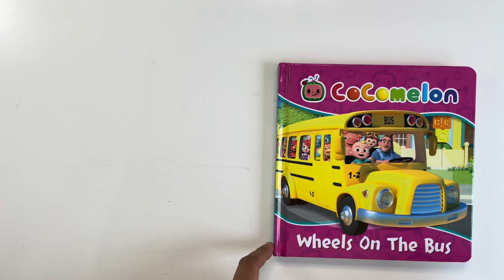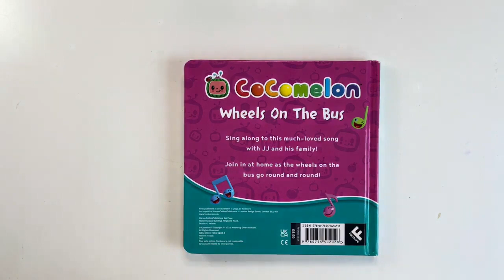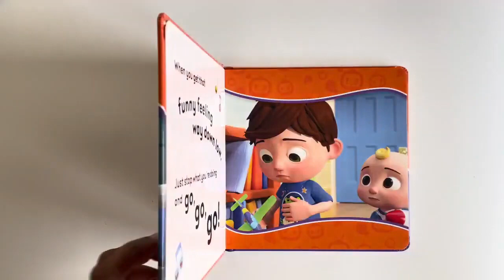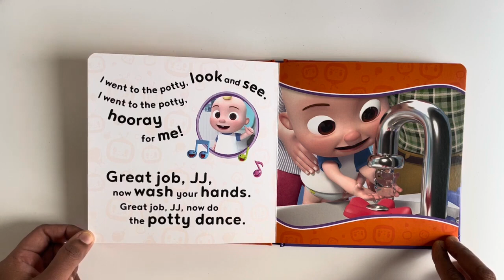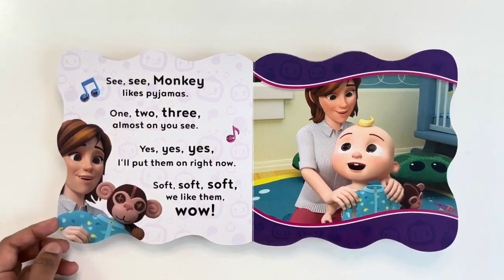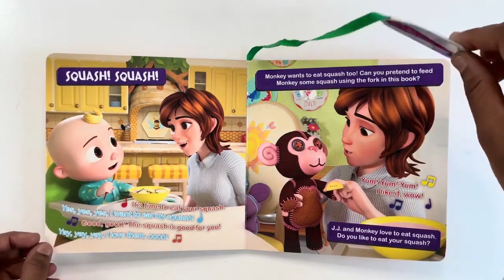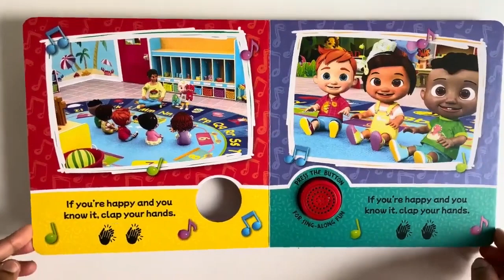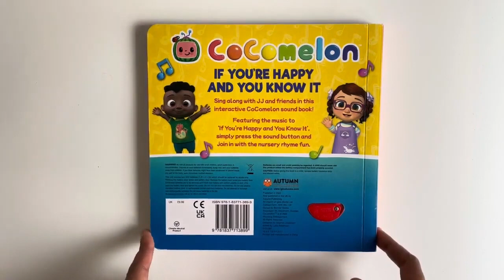Wheels On The Bus Dance Dance Party CoComelon Nursery Rhymes & Kids Songs